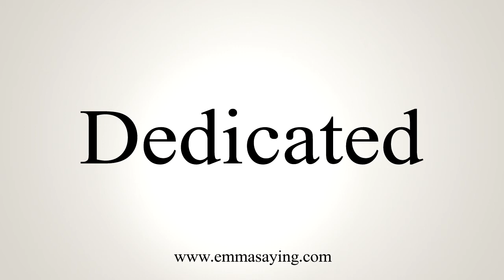How To Say Dedicated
Learn how to say Dedicated with EmmaSaying free pronunciation tutorials.